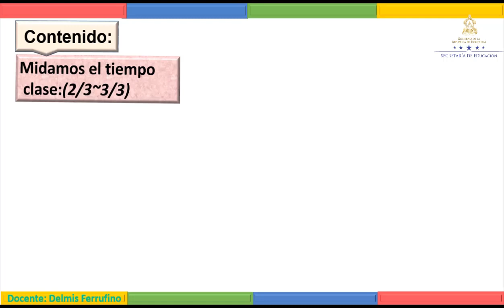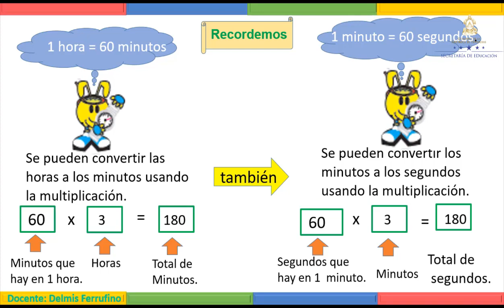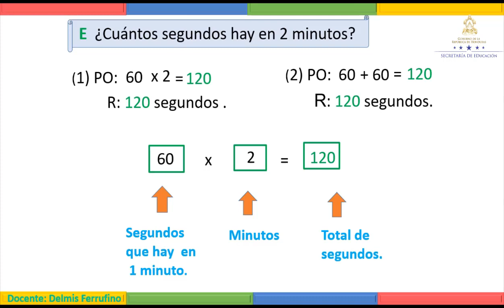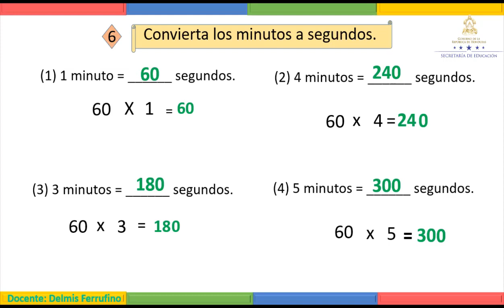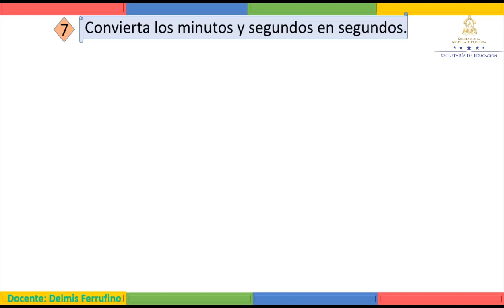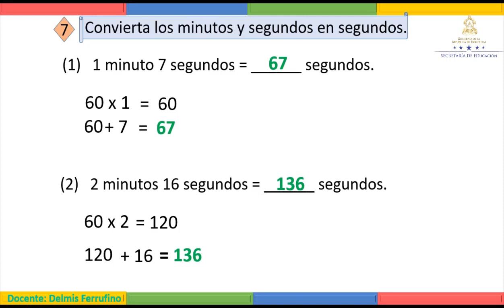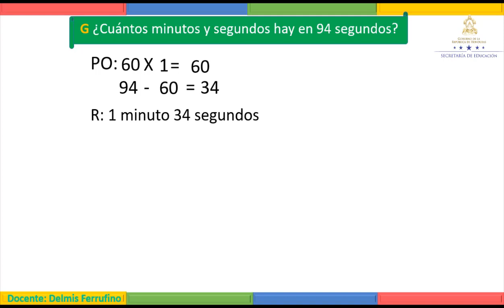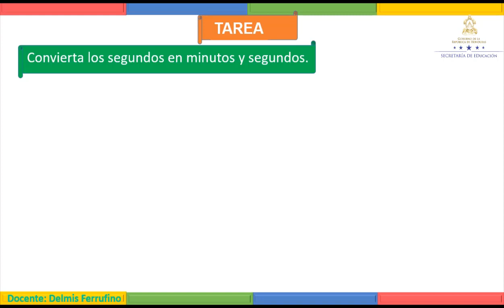Convertir unidades de tiempo clase 2 - Tercer Grado - Matemáticas